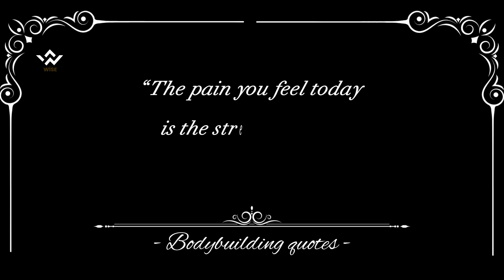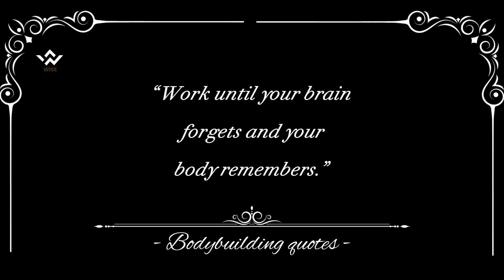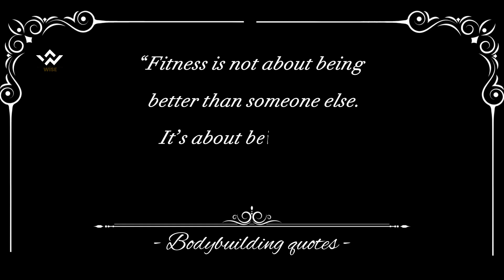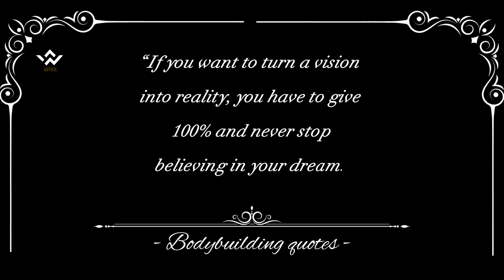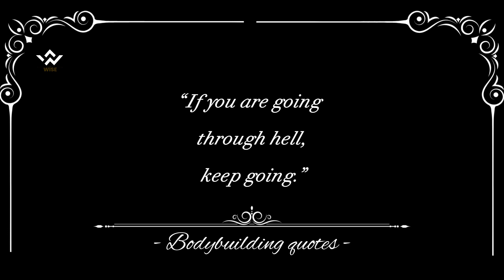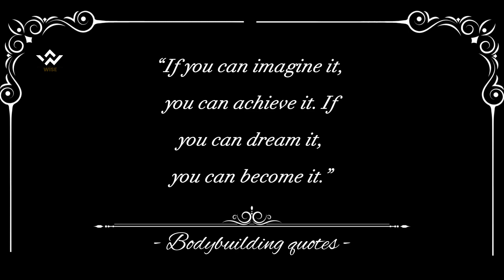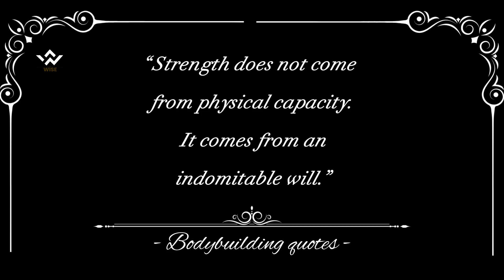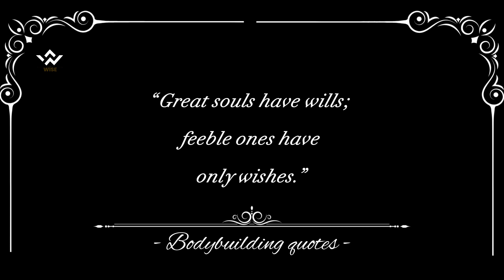✌️Bodybuilding Motivation.TOP 50 Powerful Bodybuilding Quotes to Ignite Your Inner Beast.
🔆Get ready to fuel your passion for fitness and awaken the beast within!

🔥 In this electrifying YouTube video, we've compiled a handpicked selection of the most inspiring and impactful bodybuilding quotes to push you beyond your limits and transform your mindset. Whether you're a seasoned lifter or just starting your fitness journey, these words of wisdom from legendary bodybuilders and athletes will motivate you to conquer your goals and overcome any obstacles in your path.
🏋️ "No pain, no gain." 💪 Feel the adrenaline surge as you absorb the timeless wisdom of iconic figures like Arnold Schwarzenegger, Ronnie Coleman, and Dwayne "The Rock" Johnson. These quotes are more than just words; they're a roadmap to success, reminding you that every rep, every set, and every drop of sweat brings you closer to your dreams.
🔥 Strengthen your mental fortitude as you soak in the powerful messages that drive champions to greatness. From "The mind is the limit" to "Success is walking from failure to failure with no loss of enthusiasm," you'll find yourself ready to conquer the weight room and life itself with renewed determination.
💡 This video isn't just about building muscles; it's about building an unbreakable spirit. As each quote resonates with you, visualize your future self, sculpted and resilient, driven by the fire of ambition. Whether you're aiming to pack on pounds of muscle or to sculpt your physique, remember that the journey starts with a single step and a burning desire to succeed.
🎥 Dive into the world of motivational bodybuilding quotes and let the wisdom of those who've walked the path before you inspire you to rise above challenges and become the best version of yourself.